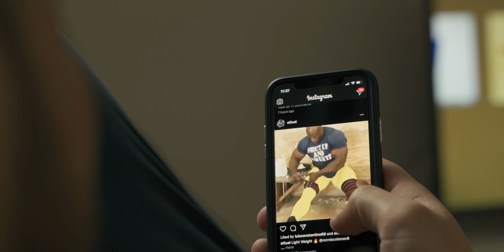كيفية الإستمرار على الرياضة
معظم الناس لا تستطيع الإستمرار في التمرين والدايت لفترة طويلة. هذا الفيديو يقدم لكم ثلاثة نصائح للإستمرار والإلتزام بالتمرين والرياضة

للمزيد من الفيديوات، إشترك بالقناة